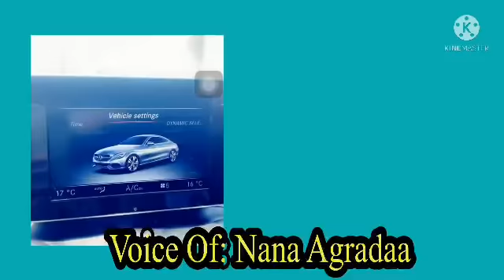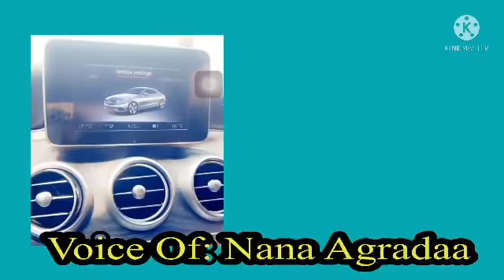BREAKING: Nana Agradaa replies Rev Obofour after He T£ased Her Over Lexus Car and Benz🔥